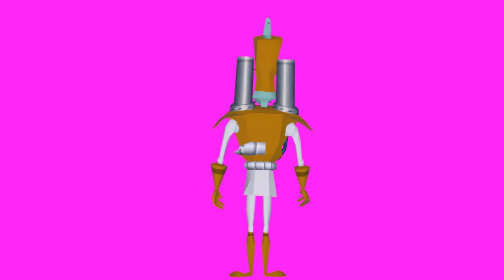N Tropy idle animated back chroma